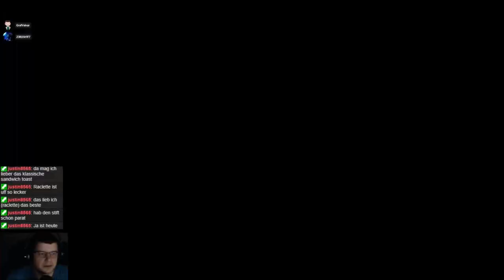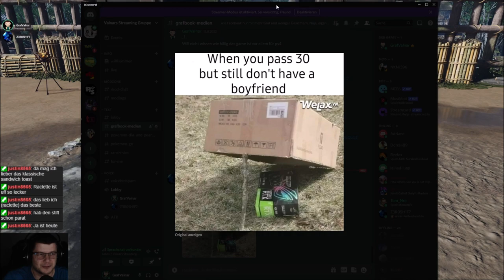Ghost of Tsushima #054